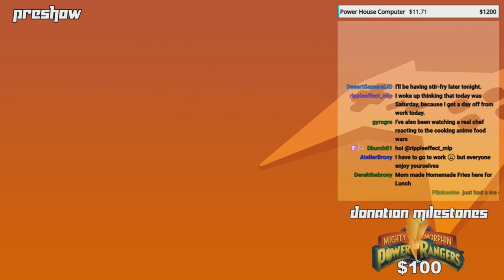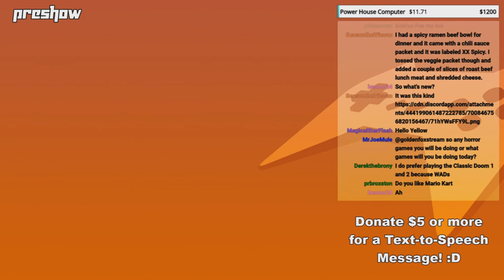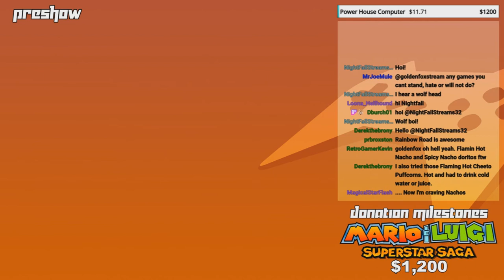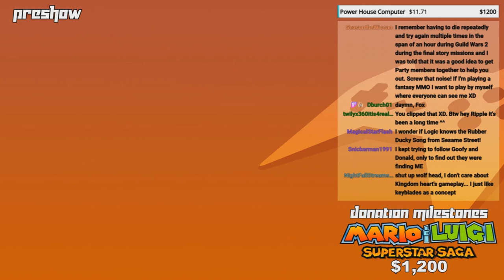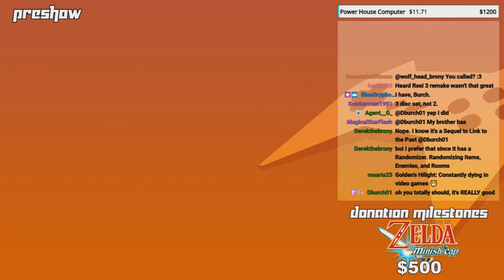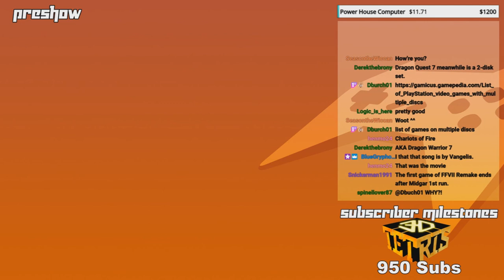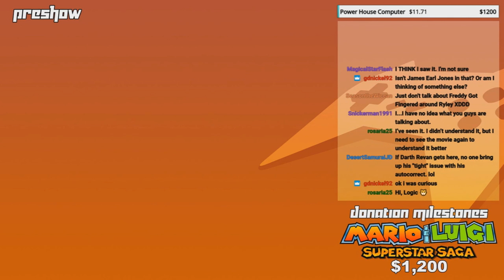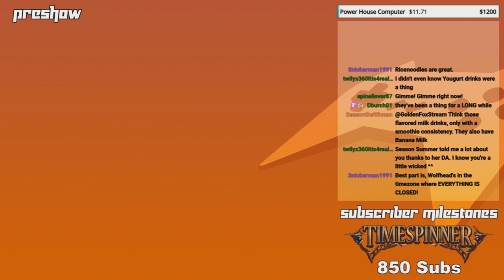GoldenFox Plays - Preshow 4/17/2020